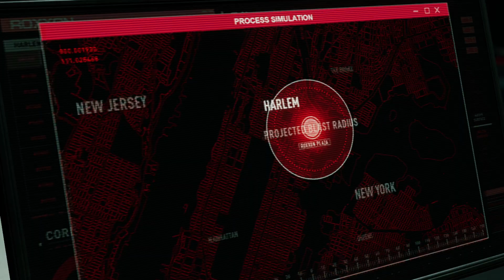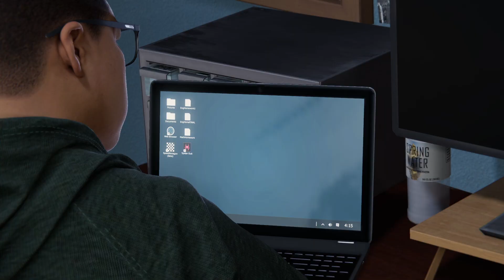Marvel's Spider-Man: Miles Morales - All Bosses and Ending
Bosses:

00:00 1. Rhino
19:01 2. Tinkerer Chase scene
22:55 3. Powered-up Rhino
41:38 4. Prowler
49:32 Final Boss: The Tinkerer